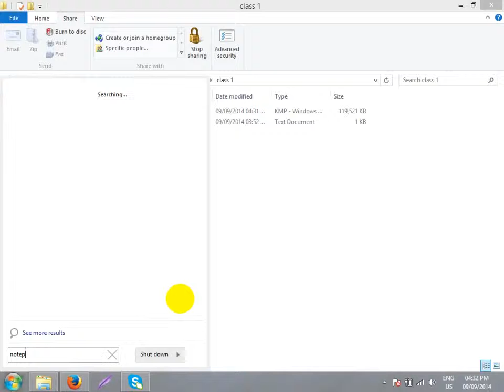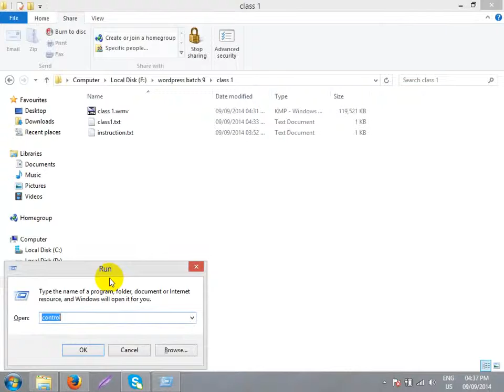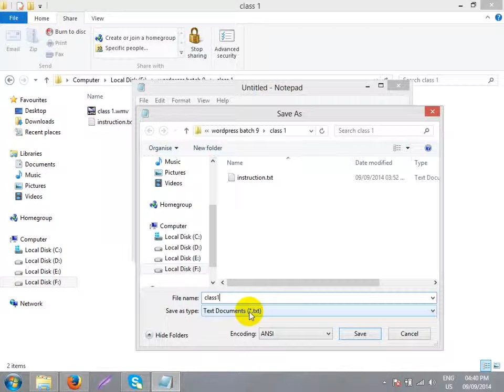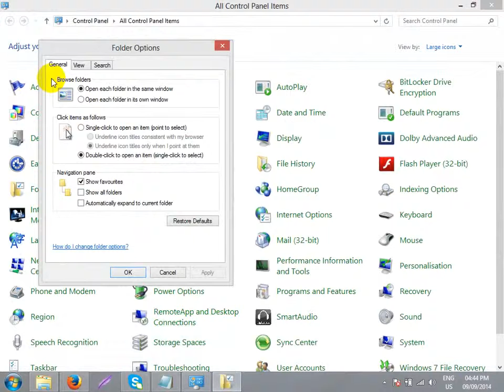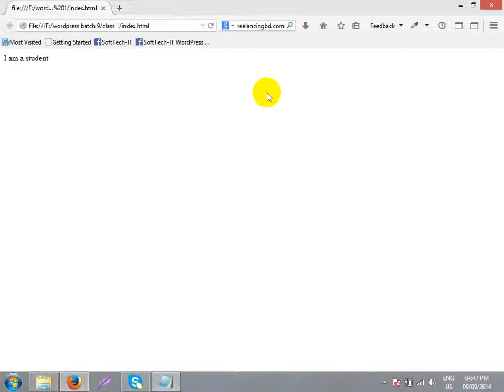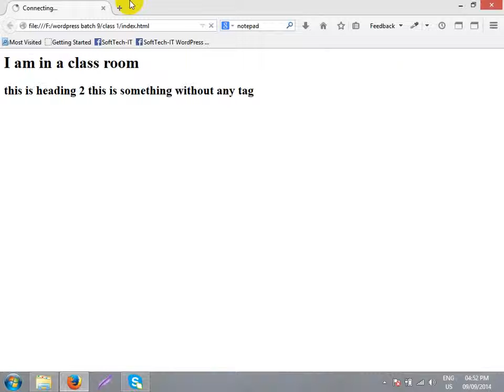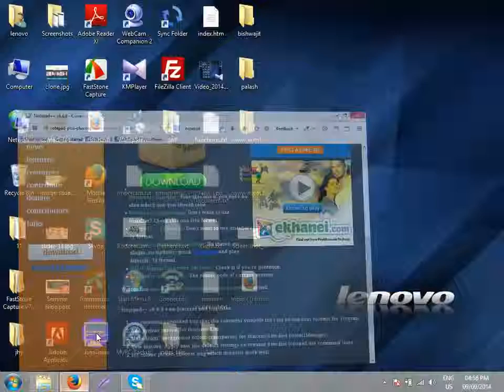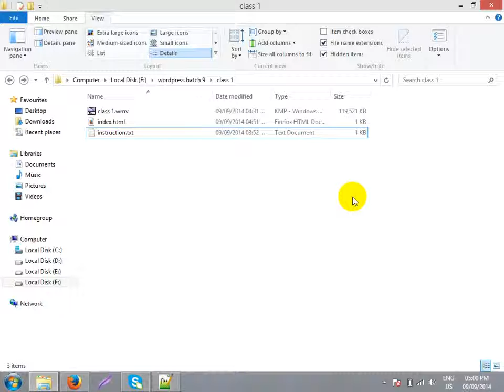HTML Basic part 1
Bangla Webdesign Basic Tutorials BD